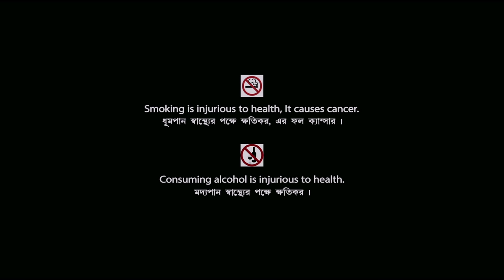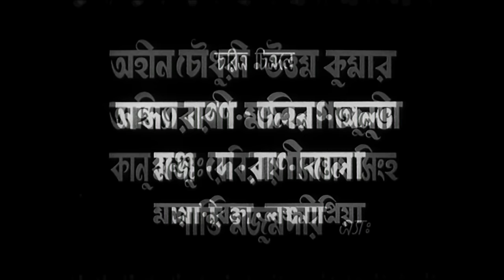Mantrasakti | মন্ত্রশক্তি | Bengali Full Movie | Uttam Kumar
Watch Bengali full movie Mantrasakti: মন্ত্রশক্তি বাংলা ছবি on YouTube. Directed by Chitta Basu, starring Uttam Kumar, Sandhya Rani, Molina Devi, Anubha Gupta, Manju Dey, Ranibala, Asit Baran.

Movie : Mantrasakti
Language : Bengali
Genre : Drama, Classic
Producer : Harendranath Chattopadhyay
Director : Chitta Basu
Music Director : Umapati Seal
Lyricist : Tarit Kumar Ghosh
Release : 1954
Star Cast : Uttam Kumar, Sandhya Rani, Molina Devi, Anubha Gupta, Manju Dey, Ranibala, Asit Baran, Jahar Ganguli, Kanu Banerjee, Panchanan Bhattacharya, Bhupen Chakraborty, Priti Majumdar

Watch Now!

Synopsis::
Ambernath a well-educated Sanskrit pundit was different from his childhood. The way he thought and described everything was quite different from others. His master Jagannath Tarka Churamoni loved him a lot and after his death, Ambernath took his place. In such a situation Bani the daughter of local zamindar and Ambernath met. After few days, they got married. Bani were very skeptical about her husband and they were not happy with their relation. Later Ambernath left his wife and stayed alone. In the meantime, Bani also understood the affection and love she had for her husband. She came to know about life and commitment. One day Bani heard that Ambernath was very ill and he stayed in a lonely place. Bani rushed there and put her every effort to make him healthy. Later they came to know each other and lived happily.